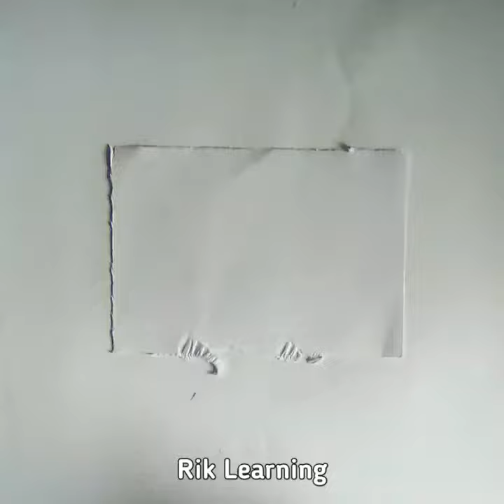Drawing Nails Art | Satisfying Creative Art | Simple Drawing